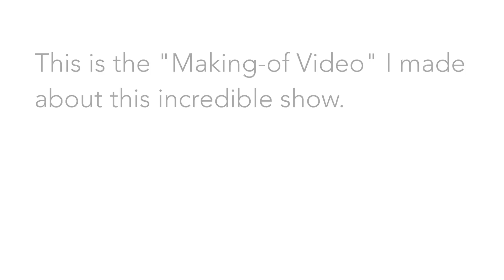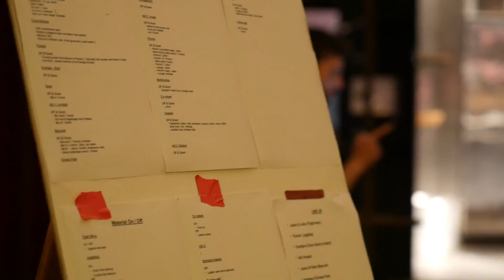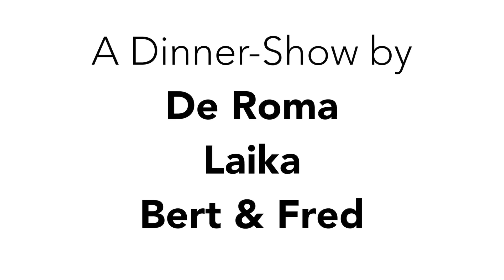"Dinner Show Cirq A Roma" | The Making-Of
Perfoming at  our first Dinner Show "Cirq A Roma"

CONCEPT & EDITING: Lea Toran Jenner
FILMING: Lea Toran Jenner

Lea & Francis,
Duo Unity